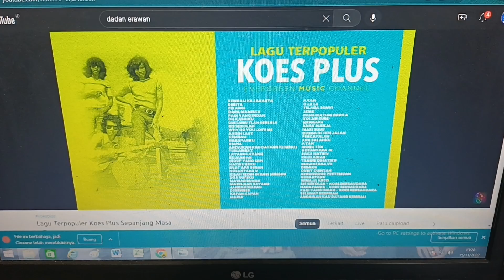Pendampingan dan pelatihan pembuatan Mur T dengan proses pemesianan